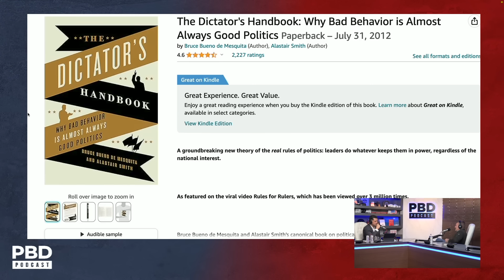"I Know Exactly What To Do" - How Erik Prince Would Restore Democracy in Iran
Patrick Bet-David sits down one-on-one with Blackwater founder Erik Prince as they discuss how Erik would bring democracy back to Iran.